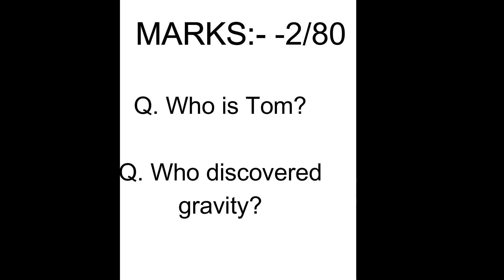Preparation for OFFLINE EXAM be like.... 🤣🤣 *POPULAR EDITZ*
Hi friends, This is a MEME on preparation of students for OFFLINE EXAMS, Guys hope you will enjoy it! 🙏🙏😊😊

Отказ от ответственности за авторские права в соответствии с разделом 107 закона об авторском праве 1976 года допускает добросовестное использование в таких целях, как критика, комментарии, новостные сообщения, научные исследования и исследования. Некоммерческое, образовательное или личное использование склоняет чашу весов в пользу добросовестного использования.

1976-ലെ പകർപ്പവകാശ നിയമത്തിന്റെ 107-ാം വകുപ്പിന് കീഴിലുള്ള പകർപ്പവകാശ നിരാകരണം, വിമർശനം, അഭിപ്രായം, വാർത്താ റിപ്പോർട്ടിംഗ്, സ്കോളർഷിപ്പ്, ഗവേഷണം തുടങ്ങിയ ആവശ്യങ്ങൾക്ക് ന്യായമായ ഉപയോഗത്തിനായി അലവൻസ് നൽകുന്നു. പകർപ്പവകാശ നിയമം അനുവദനീയമായ ഉപയോഗമാണ് ന്യായമായ ഉപയോഗം. ലാഭേച്ഛയില്ലാത്തതോ വിദ്യാഭ്യാസപരമോ വ്യക്തിഗതമോ ആയ ഉപയോഗം ന്യായമായ ഉപയോഗത്തിന് അനുകൂലമായ ബാലൻസ് ടിപ്പുകൾ.

ಕೃತಿಸ್ವಾಮ್ಯ ಹಕ್ಕು ನಿರಾಕರಣೆ 1976 ರ ಕೃತಿಸ್ವಾಮ್ಯ ಕಾಯ್ದೆಯ ಸೆಕ್ಷನ್ 107 ರ ಅಡಿಯಲ್ಲಿ, ಟೀಕೆ, ಕಾಮೆಂಟ್, ಸುದ್ದಿ ವರದಿ, ವಿದ್ಯಾರ್ಥಿವೇತನ ಮತ್ತು ಸಂಶೋಧನೆಯಂತಹ ಉದ್ದೇಶಗಳಿಗಾಗಿ ನ್ಯಾಯಯುತ ಬಳಕೆಗಾಗಿ ಭತ್ಯೆಯನ್ನು ಮಾಡಲಾಗಿದೆ. ನ್ಯಾಯೋಚಿತ ಬಳಕೆಯು ಹಕ್ಕುಸ್ವಾಮ್ಯ ಶಾಸನದಿಂದ ಅನುಮತಿಸಲಾದ ಬಳಕೆಯಾಗಿದೆ ಅದು ಇಲ್ಲದಿದ್ದರೆ ಉಲ್ಲಂಘನೆಯಾಗಬಹುದು. ಲಾಭರಹಿತ, ಶೈಕ್ಷಣಿಕ ಅಥವಾ ವೈಯಕ್ತಿಕ ಬಳಕೆಯ ಸಲಹೆಗಳು ನ್ಯಾಯಯುತ ಬಳಕೆಯ ಪರವಾಗಿ ಸಮತೋಲನವನ್ನು ಸೂಚಿಸುತ್ತವೆ.

best memes
funny memes
meme compilation
dank memes
fresh memes
dank memes compilation
minecraft memes